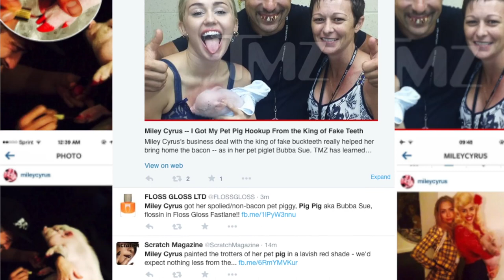Miley Cyrus Paints her Pet Pig’s Toenails, Gets Slammed on Social Media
Miley Cyrus' pet micro pig Bubba Sue became the subject of Internet controversy. As John Basedow (@JohnBasedow) reports, the 'Wrecking Ball' singer painted her porky pal's toenails, causing Instagram and Twitter to see red.